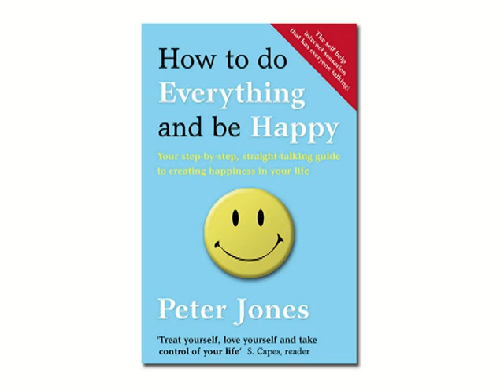Peter Jones talks to Mark Punter of BBC Essex about How To Do Everything And Be Happy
Peter Jones talks to Mark Punter of BBC Essex about How To Do Everything And Be Happy. For more information about the book or Happiness Club

Originally aired on Wednesday 27th February at 2:20pm.